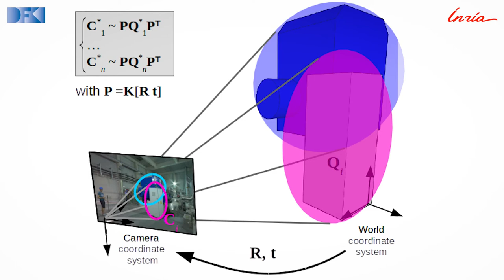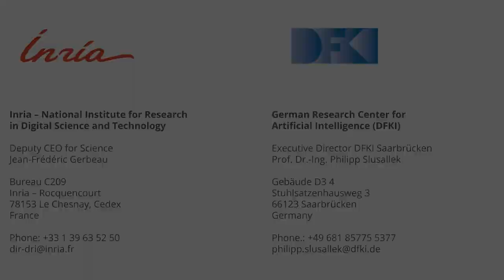German-French Cooperation in AI – Inria and DFKI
On 22 January 2020, the first anniversary of the Aachen Treaty, the French National Institute for Information Technology, Inria, and DFKI signed a Memorandum of Understanding. ​​

The two scientific institutions agreed to strengthen their cooperation in the field of AI significantly, to structure and formalize their long-standing scientific collaboration.​

Inria and DFKI will work together in a joint strategic research and innovation agenda in the areas of AI for Industry 4.0, AI infrastructures, AI and cybersecurity, human-robot collaboration, wearables, and other topics. A core part of the agreement consists of the strong shared commitment to the European AI initiative CLAIRE (Confederation of Labs for AI Research in Europe). CLAIRE aims to bring European AI researchers closer together and collectively advance European research for AI that benefits people while respecting fundamental European values.​